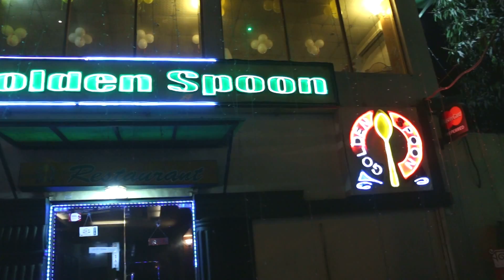DreamyStory BD Presents Hidu Wedding Ceremony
New Exprience In new Jov Life